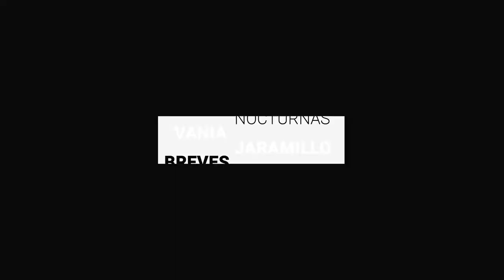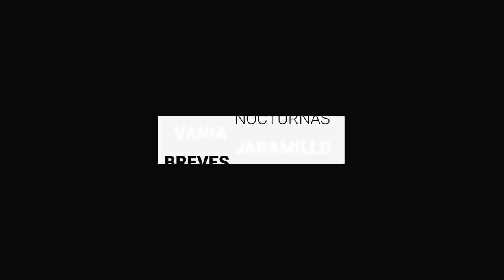Dos meses después no han podido repatriar y sepultar a Juan Carlos Gómez Pérez | BrevesDeLaZona📰‼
Esta es la información más relevante del momento:
-  En Guanajuato no se ha presentado ningún caso sospechoso o positivo de viruela del mono, así lo confirmó el secretario de Salud de Guanajuato, Daniel Díaz Martínez.
- Pasaron ya dos meses desde que Juan Carlos Gómez Pérez, de 39 años de edad y de oficio taquero, perdió la vida al intentar cruzar la frontera de los Estados Unidos, pero su familia aún no recibe el apoyo del municipio, estado o federación para poder recuperar el cuerpo y darle sepultura.
- La ciudad de León será la capital mexicana del voleibol en los próximos días, recibiendo el Festival de Voleibol Máster que contará con la participación de 548 equipos y la inauguración se llevó a cabo en el Domo de la Feria, uno de los recintos más importantes de la capital del calzado, misma que recientemente ha recibido eventos de talla mundial y también ha sido la sede de competencias internacionales de voleibol.